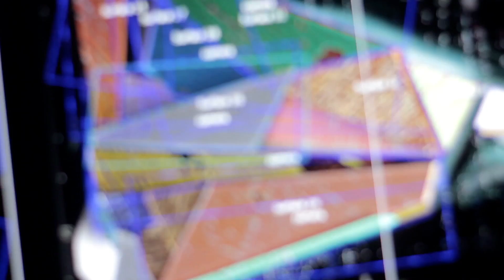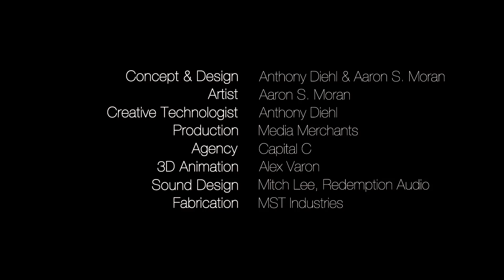REFLEXION - Nuit Blanche Toronto 2012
An interactive projection mapped installation in Toronto's Dundas Square for Scotia Bank Nuit Blanche 2012.  A virtual light source slowly travels around this massive sculpture, illuminating its facets and the viewer, revealing distorted reflections of the audience.

4 Projectors, 4 Cameras embedded inside the sculpture, a couple laptops, an animation loop, madmapper.